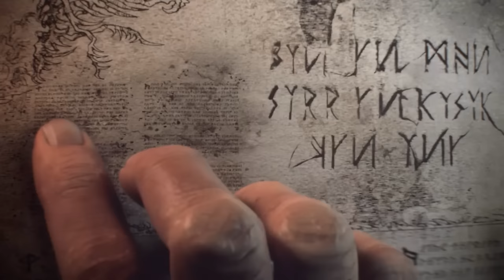Total War: Warhammer - Recensione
Total War Warhammer II a 24,98€

Il nuovo titolo della saga Total War è finalmente uscito e per la prima volta include contenuti completamente fantasy legati all'universo di Warhammer. Ecco la nostra recensione ufficiale di Total War: Warhammer!